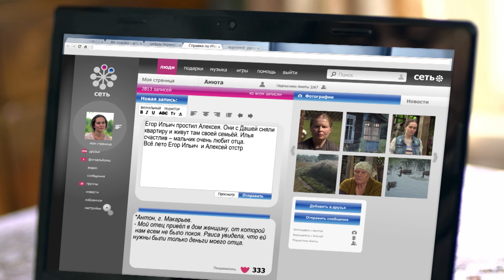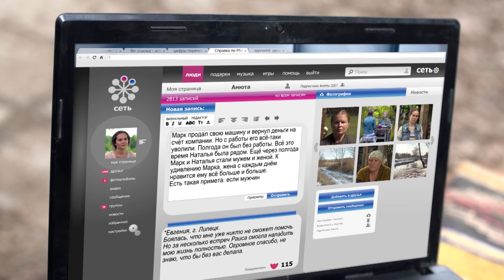LA CIEGA: historias novedosas | Pelicula completas en español latino 2024